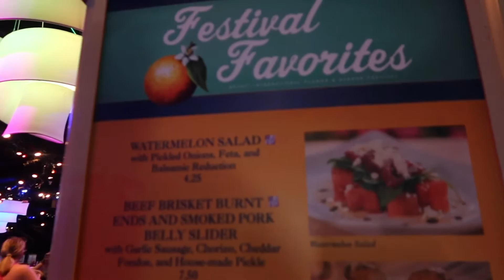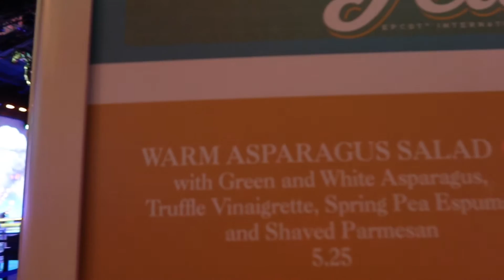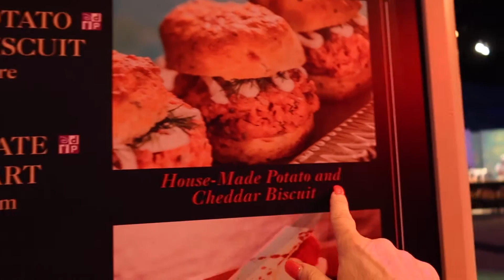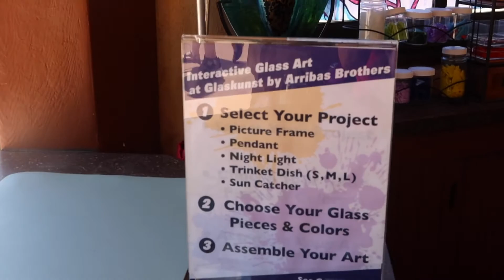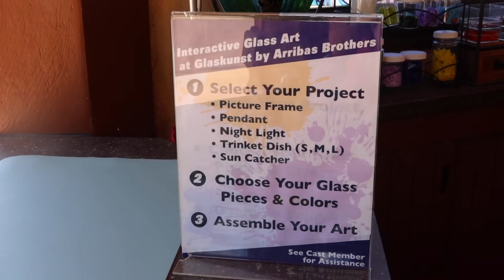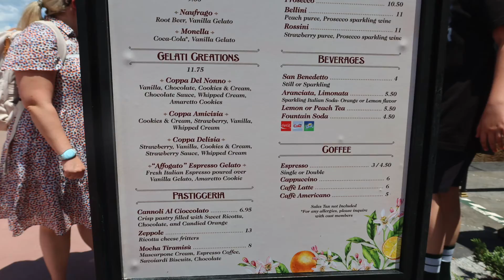SKYLINER TRIP TO CHECK OUT FLOWER AND GARDEN, EPCOT!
Today we went to the Flower and Garden show at Epcot. We tried some new items, Some we liked some we will never try again. Below you will find a link to the Facebook group, I patron account if you'd like to help out the channel. Or if you wish you may save money through PayPal and that links below us up thank you and I love you all!!